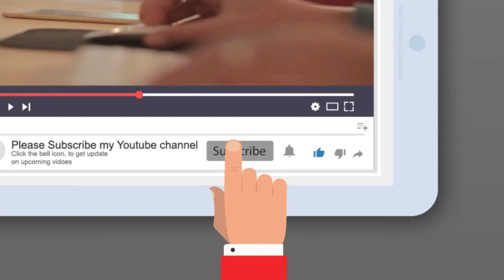【テニス】ガスケが「錦織キラー」と呼ばれる理由とは？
ガスケは錦織キラー？
2人のプレーを分析してみた。

●遂に現役プロ参戦！添田豪選手会長のフォアハンド講座【添田豪】【鈴木貴男】【小野田倫久】【テニス】